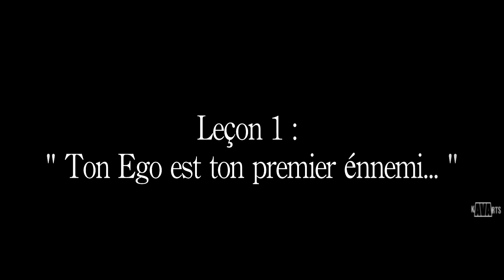Les secrets de la Reussite (Leçon n°1) // Directed by Markus KING (KAVARTS©2011)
Il existe plusieurs règles pour réussir ce que l'on entreprend.Ces règles sont simples et sont généralement des règles de vie en communauté.La leçon n°1 est mise en scène Par MK pour le compte des KAVARTS Originals (vidéos créées par le concepteur principal de Kavarts pour l 'amour de l 'art)